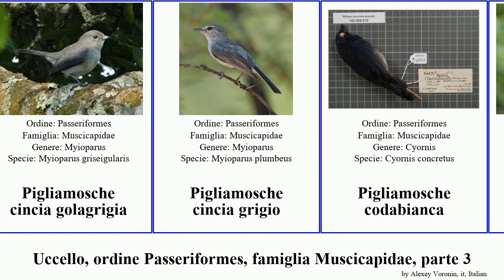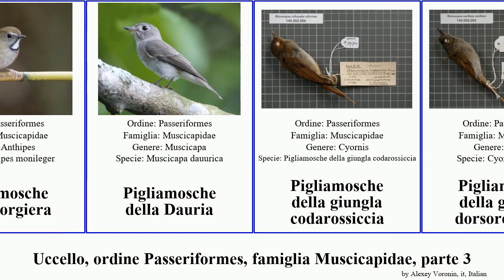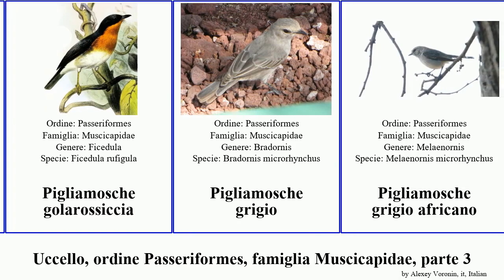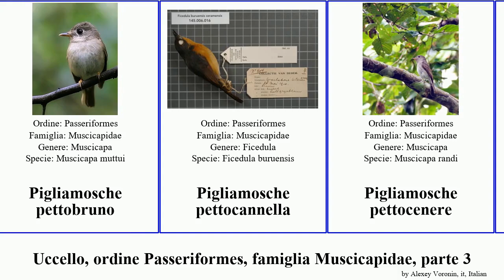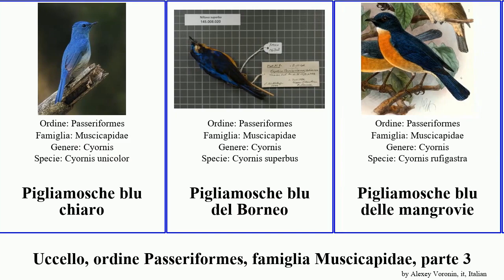Uccello, ordine Passeriformes, famiglia Muscicapidae, parte 3 pigliamosche blu della giungla bird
uccello ordine Passeriformes, famiglia Muscicapidae, parte 3.
bird of Order Passeriformes Family Muscicapidae, Part 3, language: it.

Pigliamosche azzurrino
Pigliamosche bandanera
Pigliamosche biancoblu
Pigliamosche bianconero
Pigliamosche bluardesia
Pigliamosche bluastro
Pigliamosche bluscuro
Pigliamosche canarino testagrigia
Pigliamosche canarino citrino
Pigliamosche cenerino
Pigliamosche chiaro
Pigliamosche ciglianivee
Pigliamosche cigliarossicce
Pigliamosche cincia golagrigia
Pigliamosche cincia grigio
Pigliamosche codabianca
Pigliamosche codaruggine
Pigliamosche codaruggine
Pigliamosche criptico
Pigliamosche dalla gorgiera
Pigliamosche della Dauria
Pigliamosche della giungla codarossiccia
Pigliamosche della giungla dorsorossiccio
Pigliamosche della giungla fianchirossicci
Pigliamosche della giungla golabianca
Pigliamosche della giungla pettobruno
Pigliamosche della giungla pettofulvo
Pigliamosche della giungla pettogrigio
Pigliamosche della giungla dai sopraccigli
Pigliamosche della giungla di Mindanao
Pigliamosche della taiga
Pigliamosche delle Nilgiri
Pigliamosche dorsoardesia
Pigliamosche fianchiscuri
Pigliamosche fiscale
Pigliamosche fosco africano
Pigliamosche fronteblu
Pigliamosche fuligginoso
Pigliamosche golablu
Pigliamosche golarossa
Pigliamosche golarossiccia
Pigliamosche grigio
Pigliamosche grigio africano
Pigliamosche grigio minore
Pigliamosche indaco
Pigliamosche insulare
Pigliamosche mattinale
pigliamosche mentochiaro
Pigliamosche narciso
Pigliamosche nerorossiccio
Pigliamosche olivaceo
Pigliamosche oltremarino
Pigliamosche pettirosso
Pigliamosche pettoblu
Pigliamosche pettobruno
Pigliamosche pettocannella
Pigliamosche pettocenere
Pigliamosche pettorossiccio
Pigliamosche striegrigie
Pigliamosche tabaccato
Pigliamosche turdino
Pigliamosche zaffiro
Pigliamosche blu beccogrosso
Pigliamosche blu chiaro
Pigliamosche blu del Borneo
Pigliamosche blu delle mangrovie
Pigliamosche blu di collina
Pigliamosche blu di Hainan
Pigliamosche blu di Malesia
Pigliamosche blu di Palawan
Pigliamosche blu di Rück
Pigliamosche blu di Sulawesi
Pigliamosche blu di Tickell
Pigliamosche blu di Timor
Pigliamosche blu panciabianca